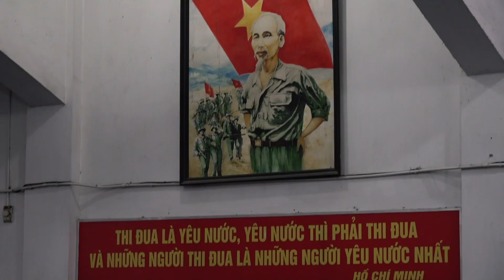Duong Thuy Vi - 12 May 2020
1 buổi tập của Dương Thúy Vi tại Trung Tâm Huấn Luyện VĐV Cấp Cao Trịnh Hoài Đức, Hà Nội
Video by Linh Do